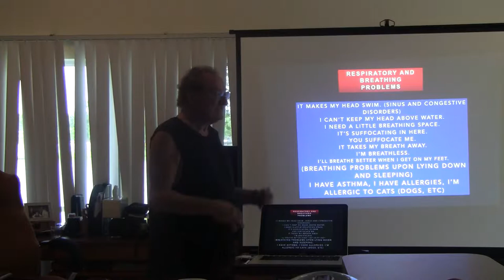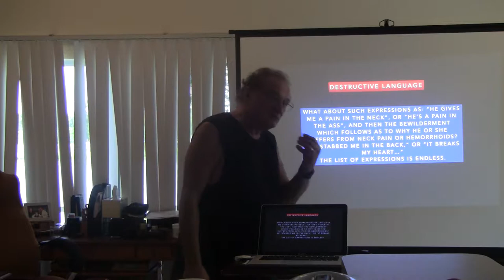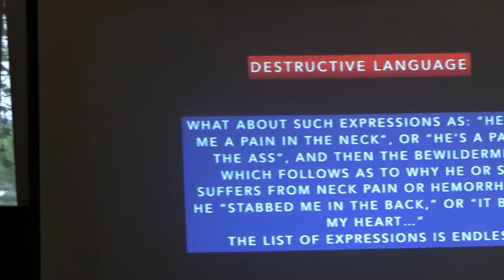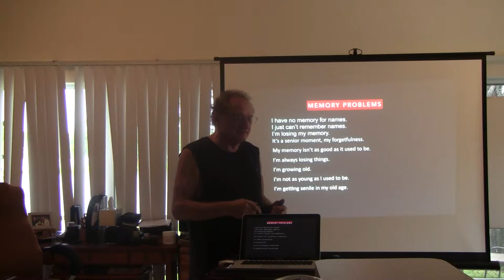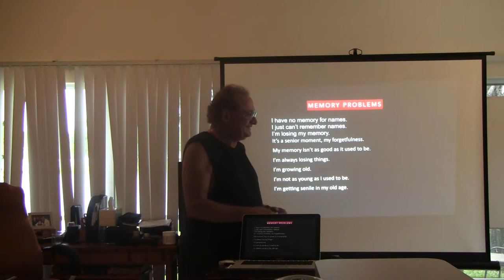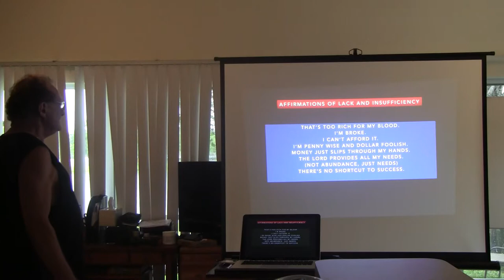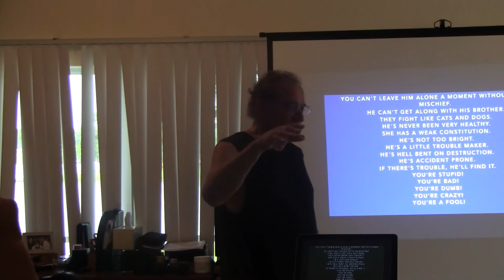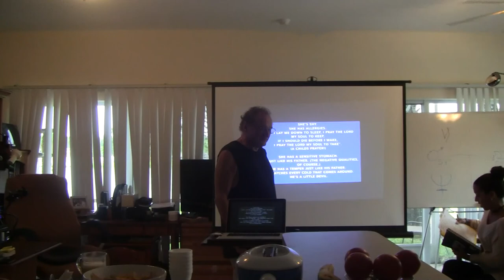Ron Watson: Advanced Astrology. The Power of the Word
From the author of "The Greatest Story Never Told" - astrological wisdom and metaphysical mysteries -
The power of the word and positive reinforcement